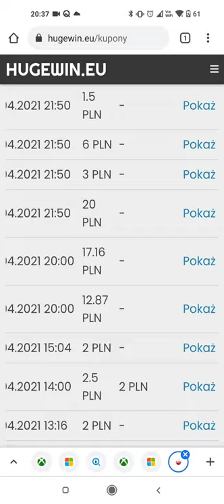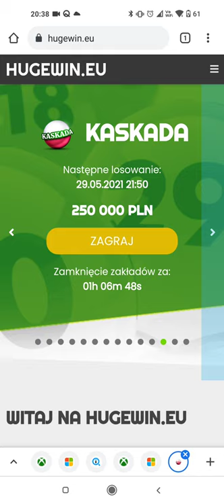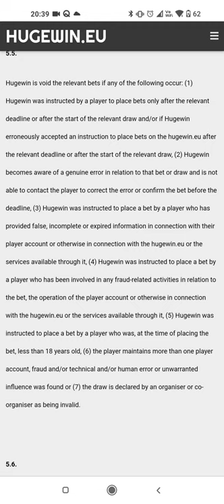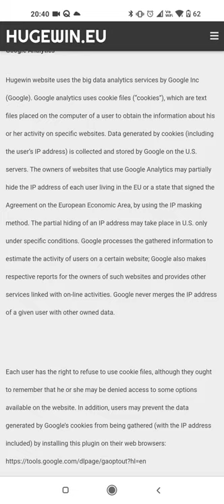HUGEWIN.EU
WELCOME TO HUGEWIN.EU
Hugewin.eu is a website that allows you to play popular bets over the Internet!

The whole process is fast, transparent and, above all, safe thanks to on-line payments.

To play, go to the tab of the selected game and follow the instructions.